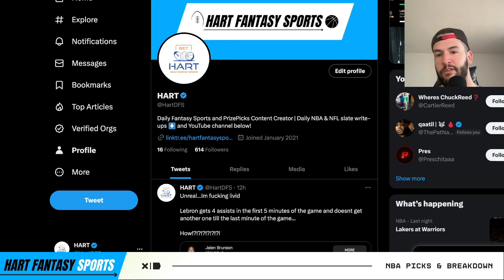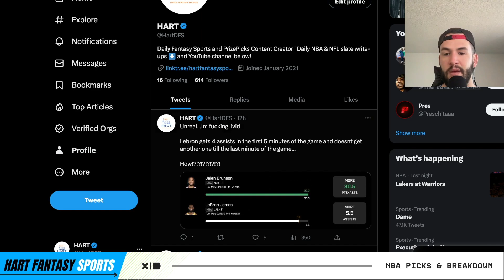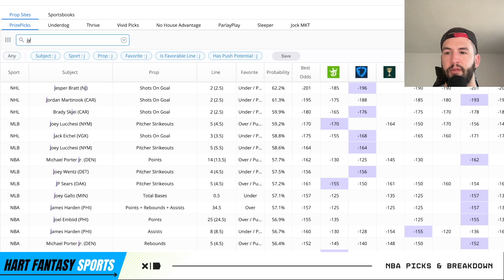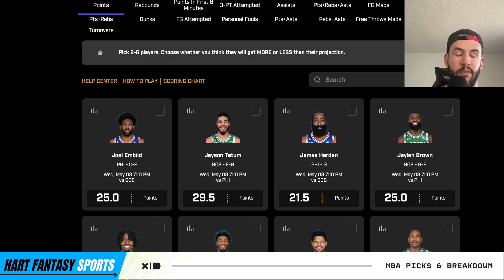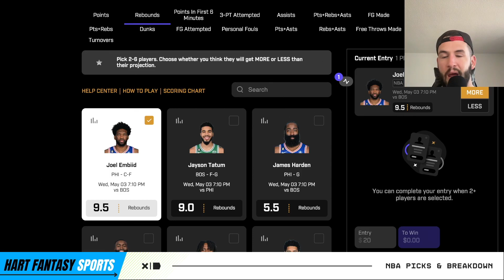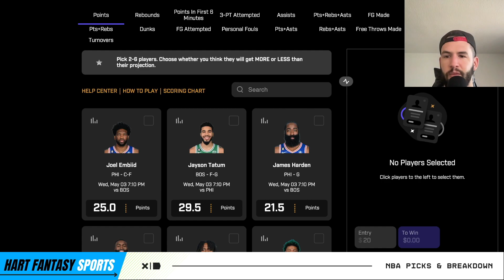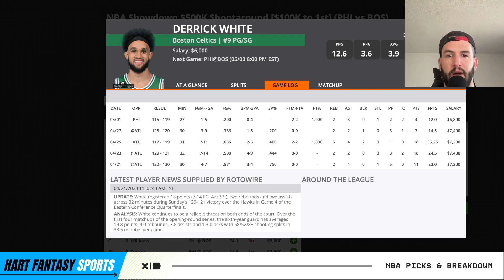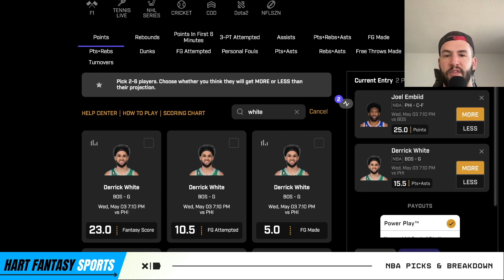5/3/23 PRIZEPICKS NBA Player Props: My 2 Best NBA Prop Picks Today!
In this video I breakdown the best bets on the PrizePicks board plus my 2 favorite NBA Player Props on 5/3/2023.